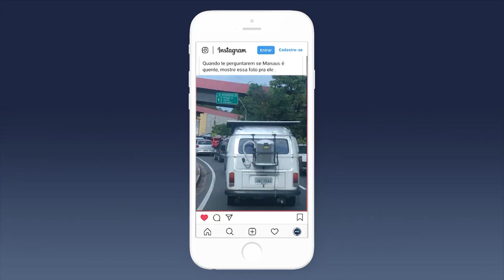Amazonense transforma Kombi em casa sobre rodas para viajar